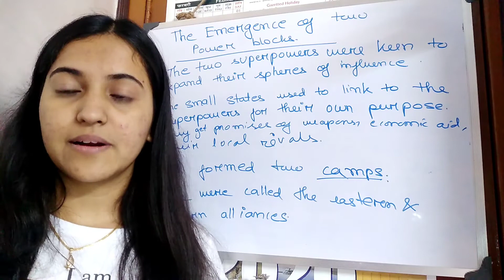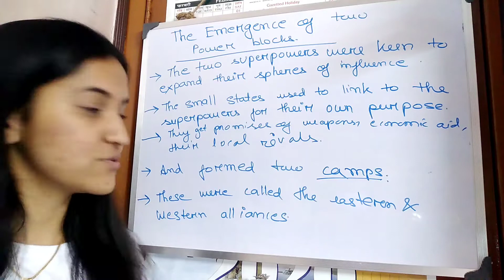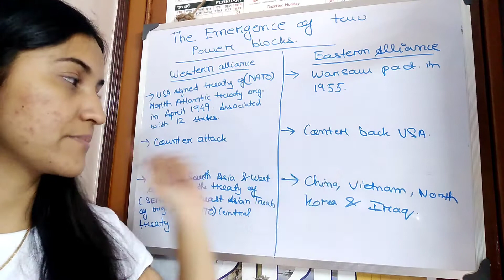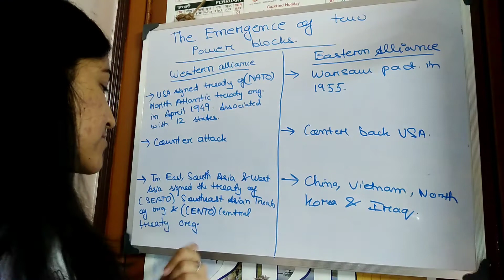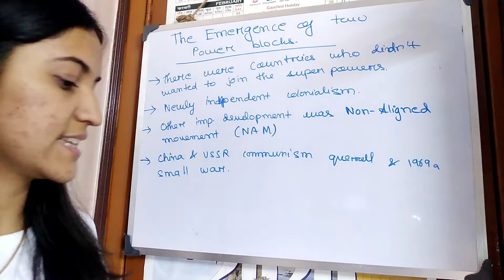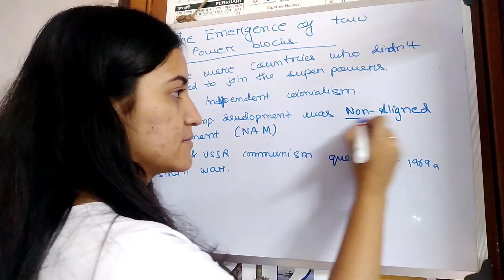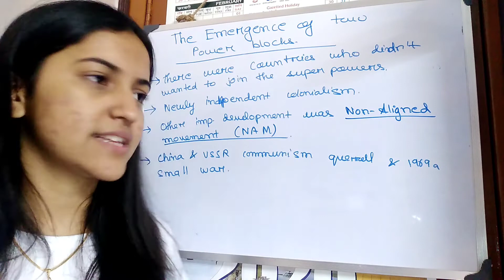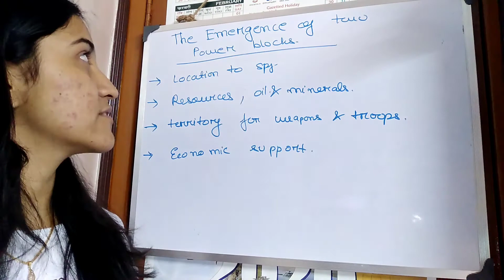The Emergence of Two Power Blocks | The Cold War Era | Class XII NCERT | CBSE | Political Science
Book- Contemporary World Politics

Chapter name- The Cold war era

Topic- The Emergence of Two Power Blocks

By Prativa Ma'am

Class XII NCERT | CBSE | Political Science